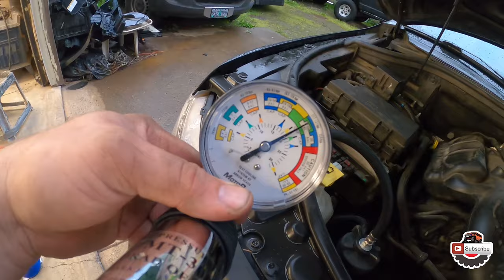Jeep Grand Cherokee Coolant Leak Fix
Today we are working on 2011 Jeep Grand Cherokee 3.6L V6 Pentastar but can be applied to many other models such as: WK2 Jeep Grand Cherokee V8 5.7L or 6.4L
Heater hoses are complete set including mounting plate. US $54.00 Recommend to replace heater pipe set. Jeep GC has 2 firewalls and between is cavity and it is accessible by simply removing wiper arms, then unclip and raise plenum plastic cover, no need to remove cover completely , lift and prop up. Engine bay heater hoses join to rear heater pipes in cavity between 2 firewalls. for ease of access to rear Heater pipes simply unbolt and unplug wiper assembly and remove the wiper assembly as this will provide adequate room to get to old heater hoses from heater core tubes. Use angled long nose pliers to get a firm grip on sprung retaining clips to release sprung tension and work hose retainer clips away from heater core tubes to allow rubber hoses to be massaged off heater core pipes. For ease of releasing rubber heater hoses, use box cutter blade and gently slice rubber hose along length, but don’t dig into rubber hose, top layer is sufficient. Work rubber hoses off heater core pipes.
Long needle Nose pliers
Cooling System and Cap Pressure tester
Dewad 242 piece tool set

Brushles impact driver
Makita XWT08XVZ 18V LXT Impact wrench
Magnetic screw driver set 15 pc

In engine bay side it’s a plastic firewall where the inlet/outlets heater plate is held in by 1 10mm bolt. Beside the heater pipe plastic plate is a metal cover plate, the metal cover place has 2 10mm bolts. Remove all 3 bolts, remove metal cover plate and put aside. Need to release heater hose quick connectors from upright metal pipes.

Once everything is released, pull the heater hoses into engine bay. Reverse procedure and feed in new heater hose assembly back through firewall whilst working hoses along fire wall
, bit of pushing and pulling will eventually get everything into place.

With new heater hose assembly, the heater core hoses have preloaded retainers and are glued to rubber hoses which make fitment lot easier. Push heater hoses onto heater core pipes all they way, should not see any aluminum pipe when rubber hoses are fully seated.
using angled long nose pliers, or flat head screw driver, squeeze or twist load bar for pre loaded clips to release.

Camera & Editing gear:

GoPro Hero 8 Black
Canon HG10 Camera
Camera Tripod
Laptop HP Starwars Special edition

Amazon Influencer Store: